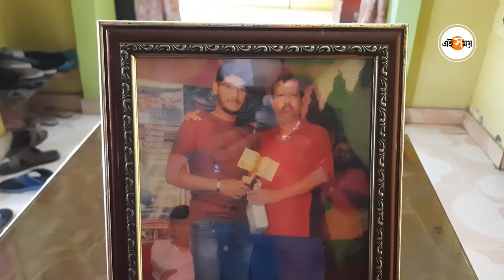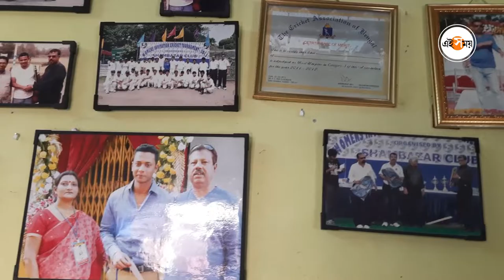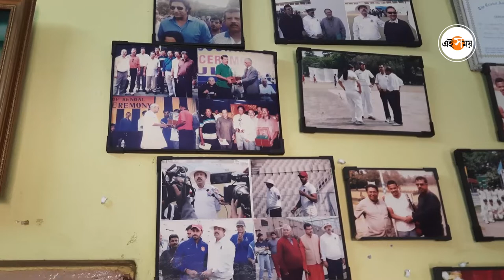কিংস ইলেভেন পাঞ্জাবে এবার বাংলার ঋত্বিক চট্টোপাধ্যায় | IPL Auction | Ritwik Chatterjee | Ei Samay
IPL-এ সুযোগ পেলেন বঙ্গতনয়  ঋত্বিক চট্টোপাধ্যায়। বারাসতের বাসিন্দা এই তরুণ খেলোয়াড়কে  ২০ লাখে দলে নিয়েছে পাঞ্জাব। এই যুবকের বয়স ২৪ বছর। এর আগে বাংলার হয়ে বিভিন্ন টুর্নামেন্ট খেলেছেন তিনি। সেখানে তাঁর প্রদর্শন যথেষ্ট ভালো ছিল। অলরাউন্ডার হিসেবে পাঞ্জাবে যোগ দিয়েছেন তিনি। গত বছর IPL-এ কোনও দল পাননি এই বঙ্গসন্তান। ফলে এবারের IPL রীতিমতো নিজেকে প্রমাণ করার জায়গা হবে ঋত্বিকের জন্য।